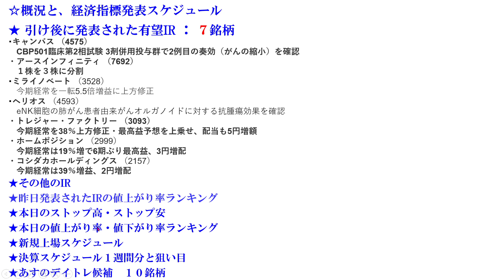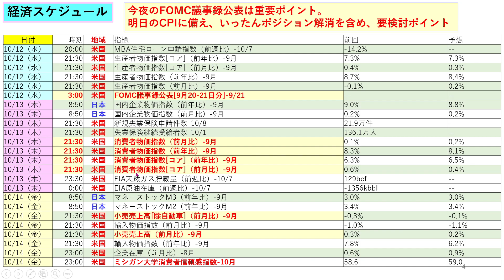あす上がる株 2022年１０月１３日（木）に上がる銘柄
今日の引け後に出た材料で、あす10/13（木）に期待できる銘柄。決算スケジュールの時刻と狙いどころ。本日のストップ高、ストップ安。IPOの新規上場銘柄とスケジュール。経済カレンダーも掲載。あすのデイトレ銘柄候補１０選。

・2999 ホームポジション
・3093 トレジャー・ファクトリー
・3528 ミライノベート
・4575 キャンバス
・4593 ヘリオス
・2157 コシダカホールディングス
・7692 アースインフィニティ
・4833 Ｓｕｃｃｅｓｓ　Ｈｏｌｄｅｒｓ
・6380 オリエンタルチエン工業
・6633 Ｃ＆Ｇシステムズ
・6836 ぷらっとホーム